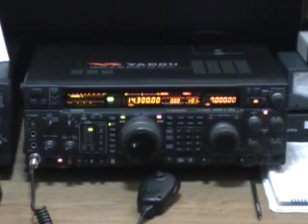Maritime Marine Network 14.300 Mhz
Yaesu FT1000MP MKV Field